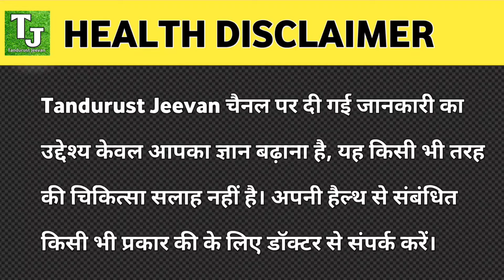गर्भावस्था में स्कैनिंग कब करवानी चाहिए ?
इस वीडियो में जानकारी दी गई है कि गर्भावस्था के दौरान कब अल्ट्रासाऊंड स्कैनिंग करवानी चाहिए ? गर्भावस्था में कुल कितने अल्ट्रासाऊंड स्कैन होते हैं ? कौन-सी कंडीशन में डॉक्टर ज्यादा बार अल्ट्रासाउंड करने को कहते हैं और कौन-सा अल्ट्रासाऊंड स्कैन प्रेग्नेंट महिला को ज़रूर करवाना चाहिए ?